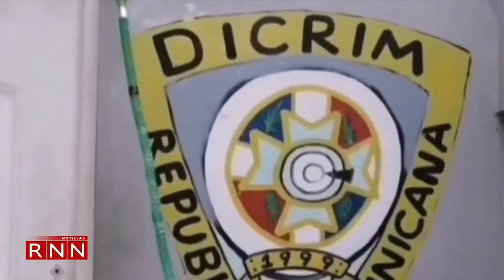Residentes en Hato Nuevo piden reforzar la seguridad en el sector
En el sector de Hato Nuevo de Manoguayabo, donde dos supuestos miembros de la peligrosa banda criminal “Los Rabia", cayeron abatidos a tiros pidieron a la Policía Nacional, redoblar los esfuerzos para enfrentar estas bandas criminales.